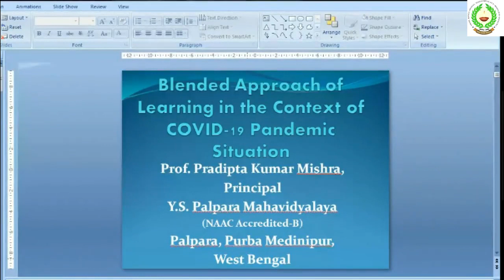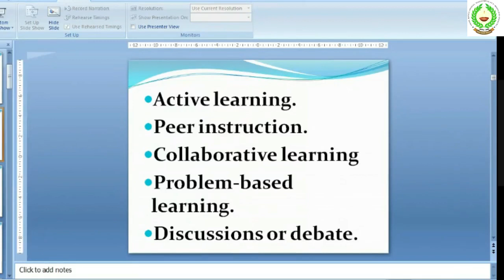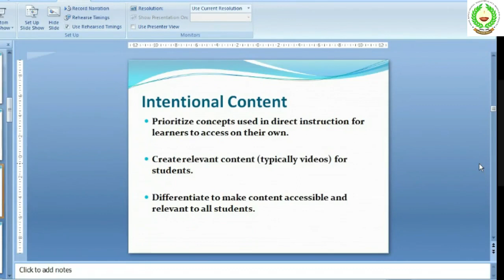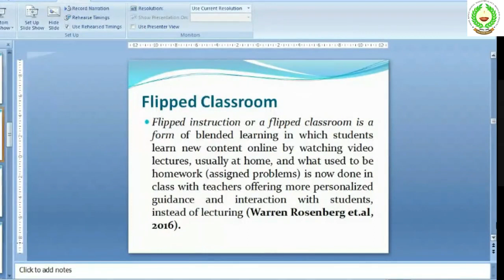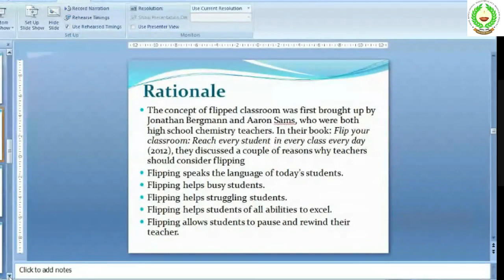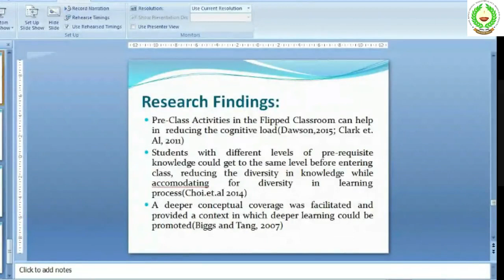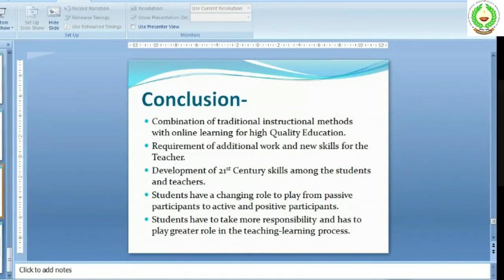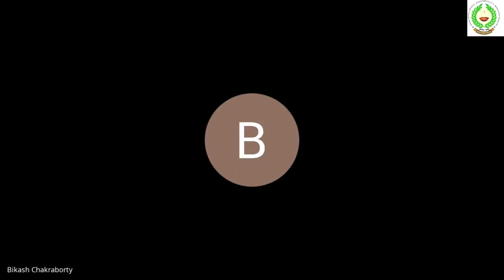Blended Learning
This video discusssed about the blended mode of teaching learning by prof. (Dr.) P K Mishra, principal , YS palpara Mahavidyalaya